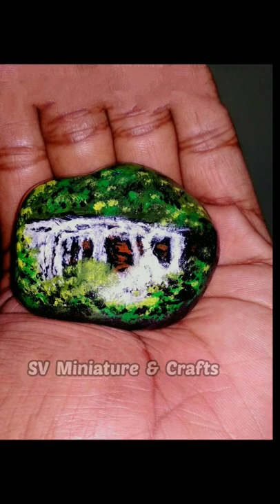Athirapilly Waterfalls Painting on Unshaped stone.